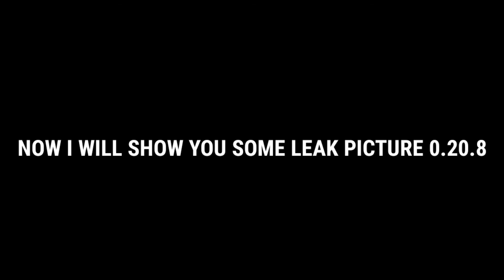SUMMERTIME SAGA 0.20.8 LEAKS | SUMMERTIME SAGA NEW UPDATE lEAKS TONY,THUGS NEW SCENE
Summertime Saga is an explicit dating simulator and visual novel style game which follows the male protagonist as he tries to find the truth behind his fathers recent death while juggling school, his finances, and trying to get a date.

If we hit "25" likes to this video, i will make another Summertime Saga Walkthrough video!